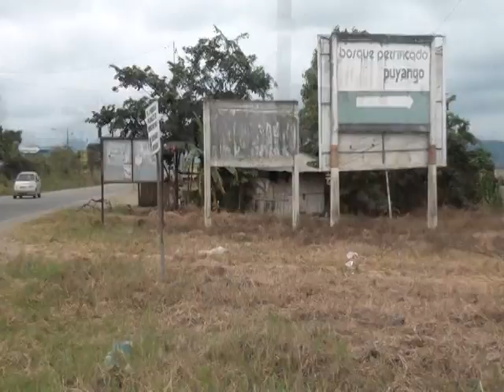Redondeles ubicados en la Cdla la Libertad se les brindara adecentamiento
Los redondeles que están ubicados frente a la cdla. La libertad se les dará un adecentamiento por parte de la compañía patridaza.
Así lo dio a conocer el señor comisario municipal.